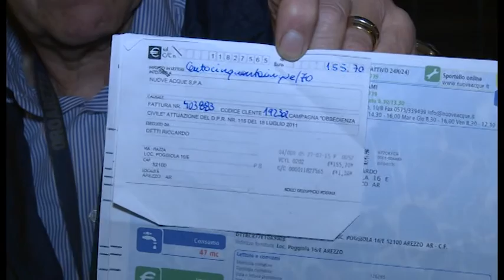Senza acqua da giorni, parla una delle famiglie a cui è stato staccato il contatore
I disagi di una delle famiglia  a cui Nuove Acque ha staccato il contatore